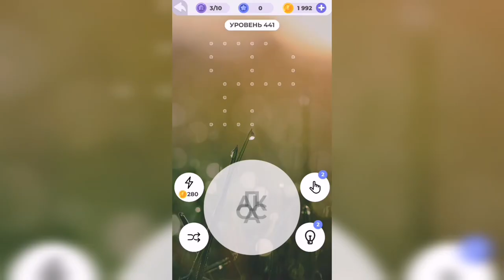Линия слова / Долина каньонов / Уровень 441